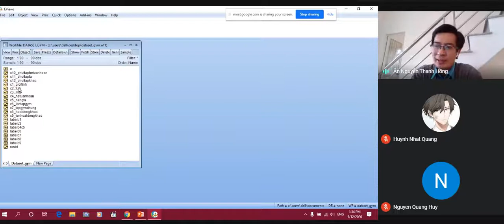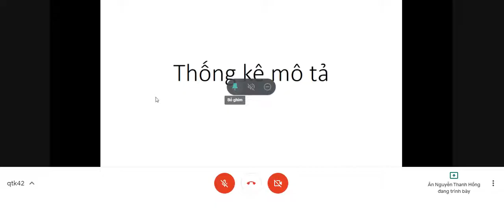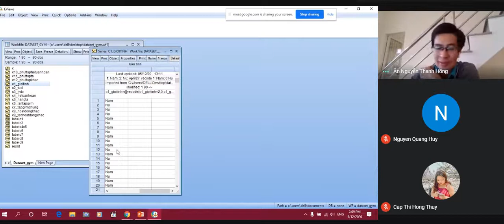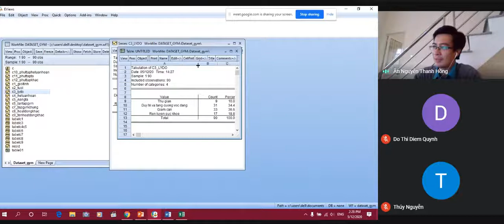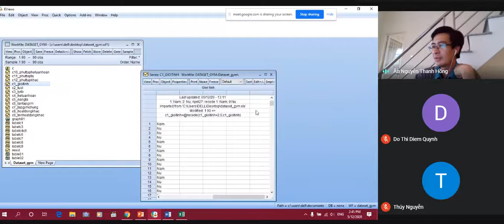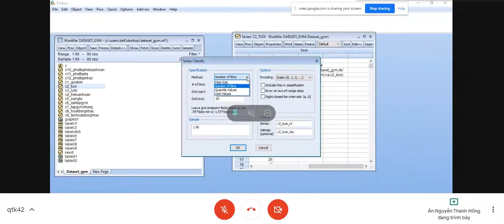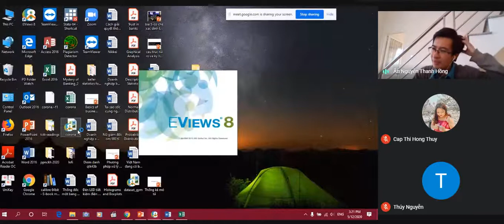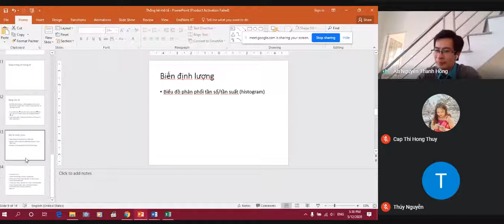Hướng dẫn phần mềm eview